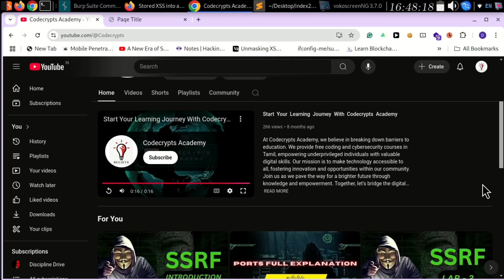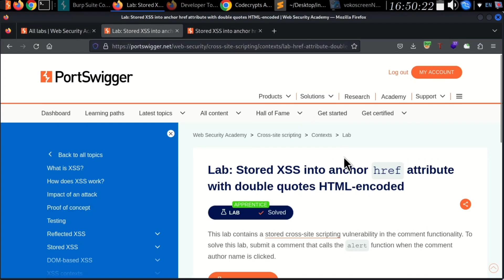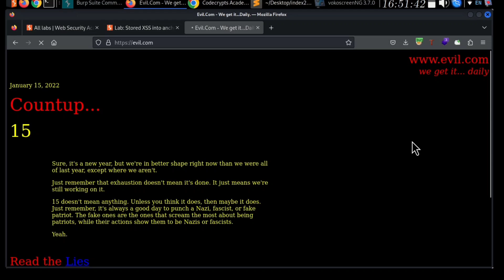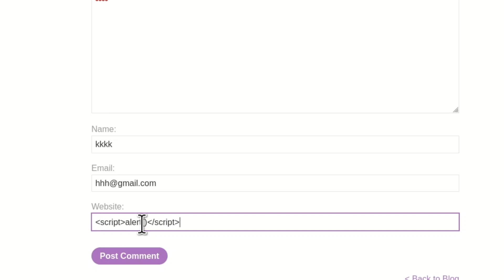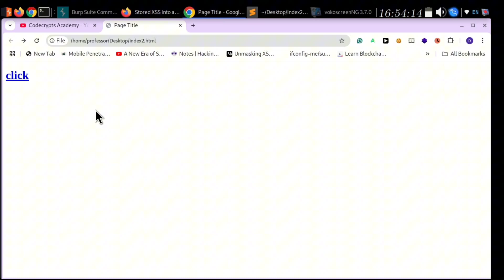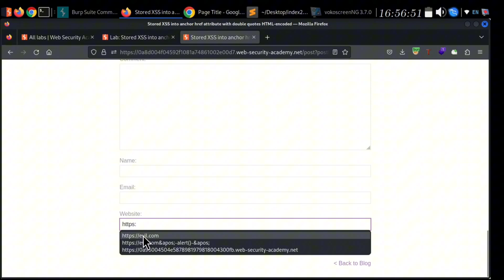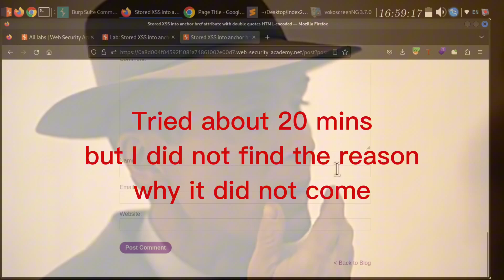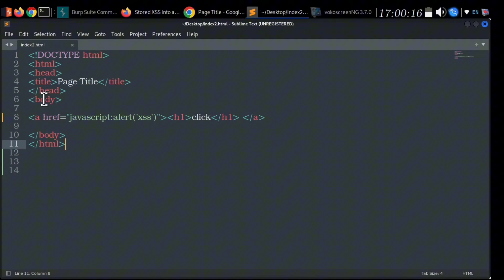#4 XSS Lab-4|Stored XSS into anchor href attribute with double quotes HTML-encoded தமிழில்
At Codecrypts Academy, we believe in breaking down barriers to education. We provide free coding and cybersecurity courses in Tamil, empowering underprivileged individuals with valuable digital skills. Our mission is to make technology accessible to all, fostering innovation and opportunities within our community. Join us as we pave the way for a brighter future through knowledge and empowerment. Together, let's bridge the digital divide and create a more inclusive society.